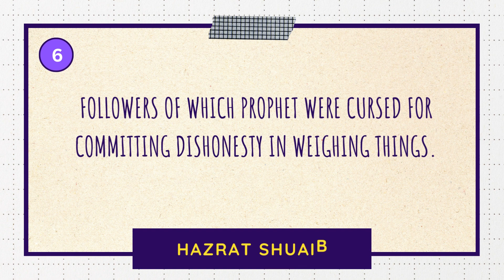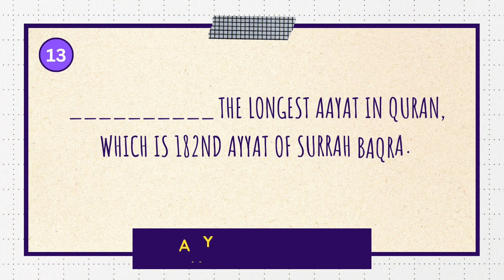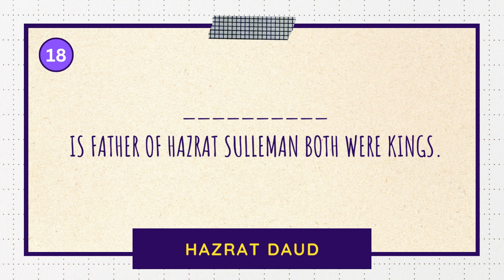SPSC SST Lecturer Head Master test Most Frequently asked ISLAMYAT (Islamic Studies) Questions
In this video I have posted quiz type 20 questions answers of most frequently asked and repeated questions in SPSC tests and interviews.

Watch my videos on other subjects of SPSC and other tests preparation material.

Your comments on videos suggestions will be highly appreciated.

Regards